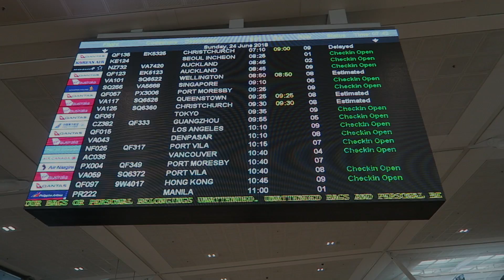I WAITED 15 YEARS TO GO HERE | VLOG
I finally checked this dream location off my bucket list.

FOLLOW ME ON:
[instagram] @emmamayes

CAMERA GEAR:
↠ Canon G7X